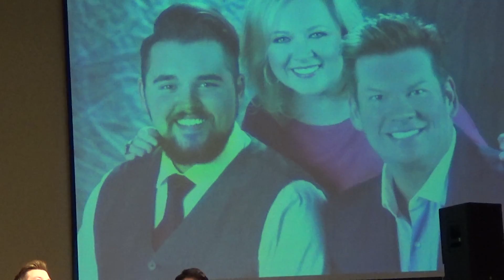1/7/2018 The Jim Brady Trio Musical Performance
This is a musical performance of "The Jim Brady Trio" that took place on Jan 7, 2018 at the First Church of God in Winter Haven FL. I only filmed part of the show.